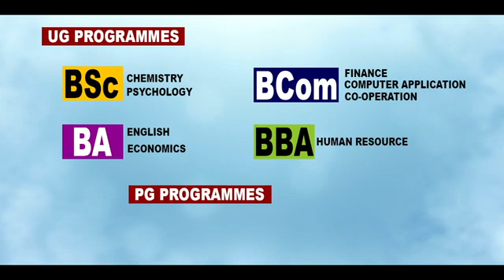കർഷക തൊഴിലാളിയൂണിയൻ വണ്ടൂർ ഏരിയാ വനിതാ സബ്ബ് കമ്മറ്റി പോസ്റ്റ് ഓഫീസ് മാർച്ച് നടത്തി.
'Wandoor Live News' NOW 'East Live Online'